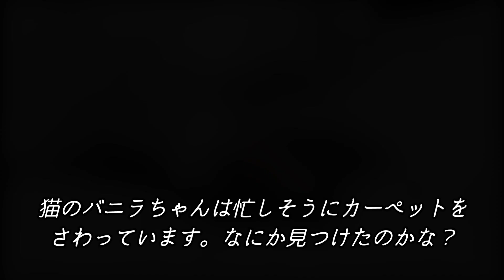いつもヤンチャな猫が急におとなしくなる、その理由は？